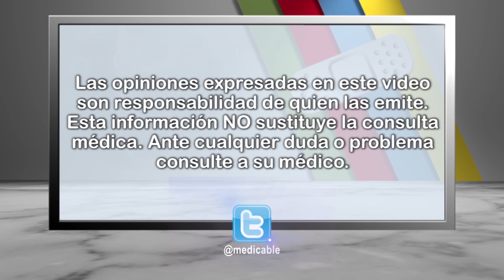Los ciclos menstruales irregulares, ¿pueden causar infertilidad en la mujer?